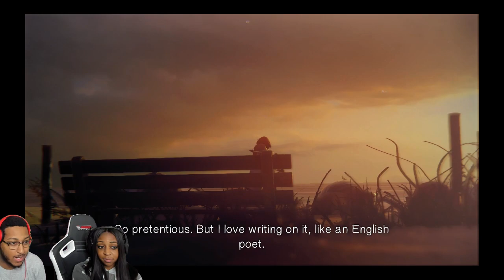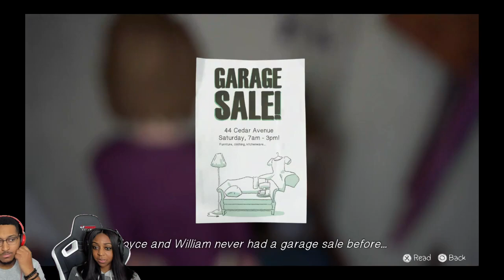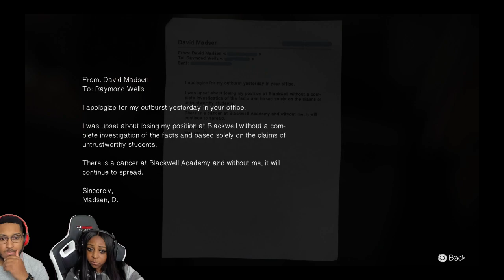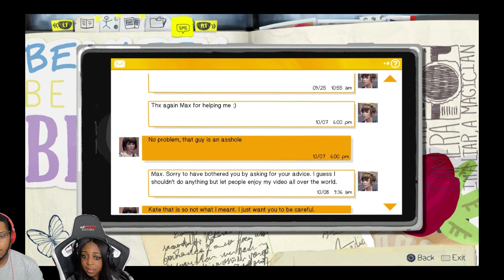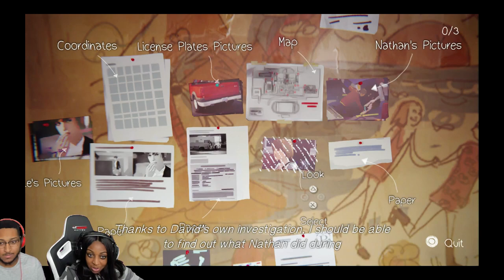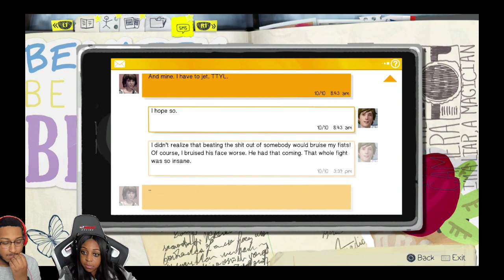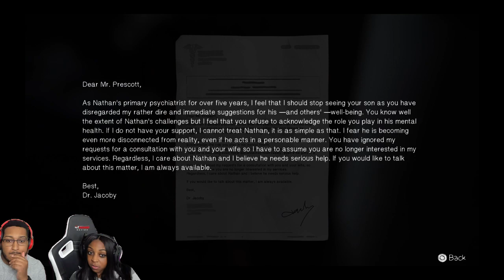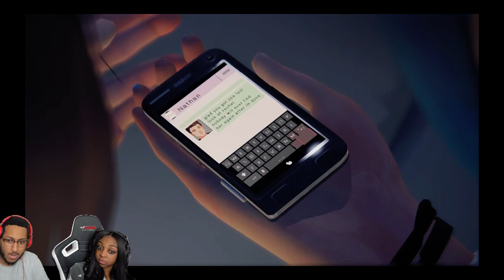SUCH A PLOT TWIST!!!!! Life Is Strange Episode 4 GAMEPLAY!!!!!